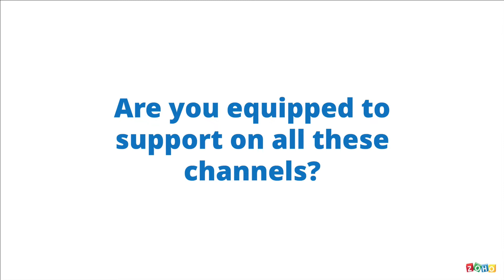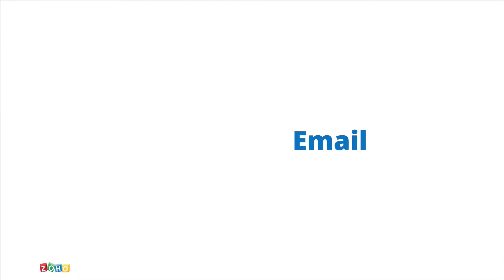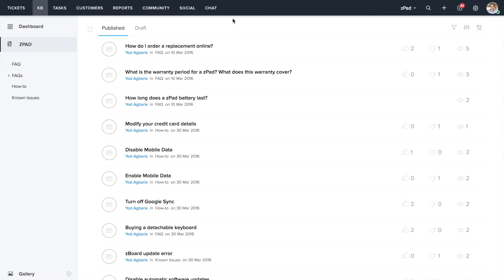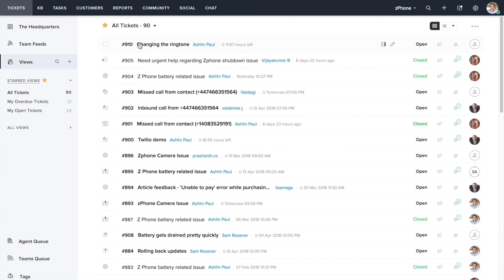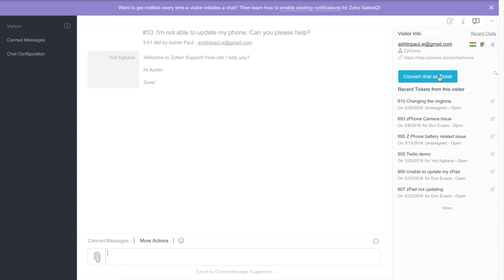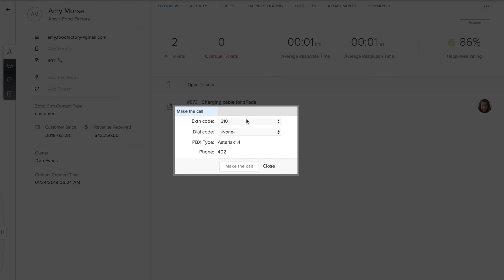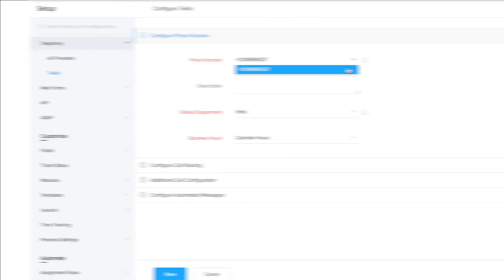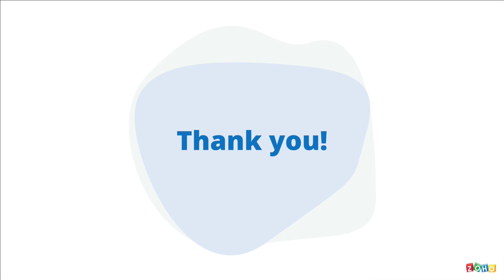Deliver stellar multichannel support with Zoho Desk!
This video provides an overview of the multichannel capabilities of Zoho Desk.

Here’s a list of channels that we cover in the video:

01:35 Email

01:53 Help Center

03:35 Community

05:17 Live Chat

06:08 Social Media

07:26 Web Form

07:50 Telephony

10:10 API

Happy Ticketing!